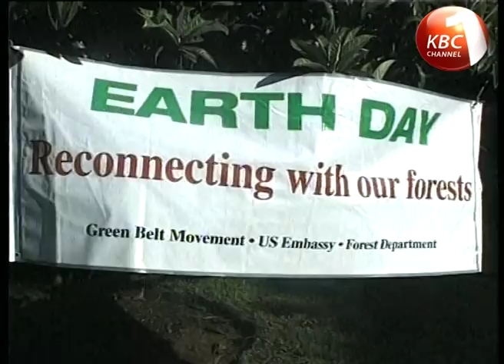The life and times of Wangari Maathai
Wangari Muta Maathai was born in Nyeri, Kenya (Africa) in 1940. The first woman in East and Central Africa to earn a doctorate degree, Professor Maathai obtained a degree in Biological Sciences from Mount St. Scholastica College in Atchison, Kansas (1964).

Awards

2010: Earth Hall of Fame, Kyoto (Japan)

2009: Earth Hall of Fame, Kyoto (Japan)

2009: Humanity 4 Water Award for Outstanding Commitment 2 Action

2009: The Order of the Rising Sun, Japan

2009: Judge, 2009 Geotourism Challenge, National Geographic, USA

2009: NAACP Chairman's Award , USA

2008: Dignitas Humana Award, St John's School of Theology, USA

2008: Cinema Verite, Honorary President, France

2008: Royal Institute of British Architects (RIBA), Honorary Fellowship, UK

2007: The Nelson Mandela Award for Health & Human Rights, South Africa

2007: The Jawaharlal Nehru Award for International Understanding, India

2007: Cross of the Order of St Benedict, Benedictine College, Kansas, USA

2007: World Citizenship Award, World Association of Girl Guides and Girl Scouts

2006: The Indira Gandhi International Award for Peace, Disarmament & Development, India

2006: Premio Defensa Medio Ambiente, Club Internacional De Prensa, Spain

2006: 6th in 100 Greatest Eco-Heroes of All Time, The Environment Agency, UK

2006: Medal for Distinguished Achievement, University of Pennsylvania, USA

2006: Woman of Achievement Award from the American Biographical Institute Inc., USA

2006: The Kenya National Commission on Human Rights,

Milele(Lifetime) Achievement Award

2006: Legion D'Honneur, Government of France

2006: The IAIA Global Environment Award,

International Association for Impact Assessment, Norway

2006: Disney Wildlife Conservation Fund Award, USA

2006: World Citizenship Award

2005: New York Women's Century Award, New York Women's Foundation, USA

2005: One of the 100 Most Influential People in the World: Time magazine, USA

2005: One of the 100 Most Powerful Women in the World: Forbes magazine, USA

2004: Nobel Peace Prize, the Norwegian Nobel Committee, Norway

2004: Sophie Prize, the Sophie Foundation, Norway

2004: Elder of the Golden Heart, Republic of Kenya

2004: Petra Kelly Environment Prize, Heinrich Boell Foundation, Germany

2004: J. Sterling Morton Award, Arbor Day Foundation, USA

2004: Conservation Scientist Award,

Center for Environmental Research and Conservation, Columbia University, USA

2003: Elder of the Burning Spear, Republic of Kenya

2003: WANGO Environment Award,

World Association of Non-Governmental Organizations , USA

2002: Outstanding Vision and Commitment Award, Bridges to Community, USA

2001: Excellence Award, Kenyan Community Abroad, USA

2001: The Juliet Hollister Award, Temple of Understanding, USA

1997: One of 100 in the World Who've Made a Difference in the Environment:

Earth Times, USA

1995: International Women's Hall of Fame,

International Women's Forum Leadership Foundation, USA

1994: The Order of the Golden Ark Award, the Netherlands

1993: The Jane Addams Leadership Award, Jane Addams Conference, USA

1993: The Edinburgh Medal, Medical Research Council, Scotland

1991: The Hunger Project's Africa Prize for Leadership, United Nations, USA

1991: Global 500 Hall of Fame: United Nations Environment Programme, USA

1991: The Goldman Environmental Prize, the Goldman Foundation, USA

1990: The Offeramus Medal, Benedictine College, USA

1989: Women of the World Award, WomenAid, UK

1988: The Windstar Award for the Environment, Windstar Foundation, USA

1986: Better World Society Award, USA

1984: Right Livelihood Award, Sweden

1983: Woman of the Year Award